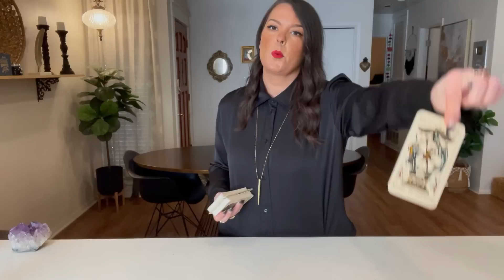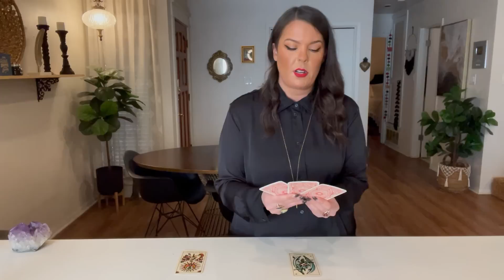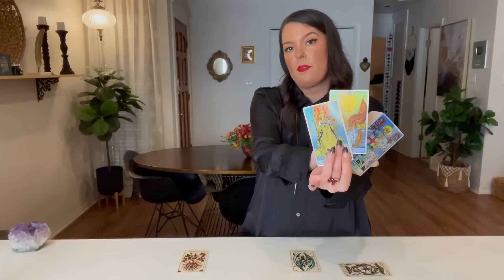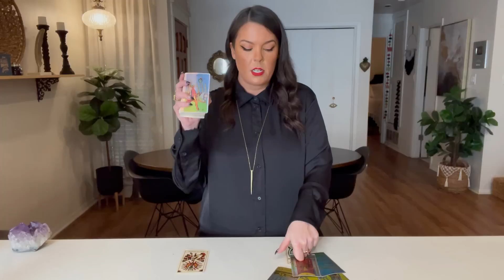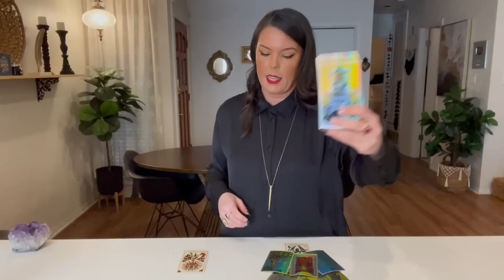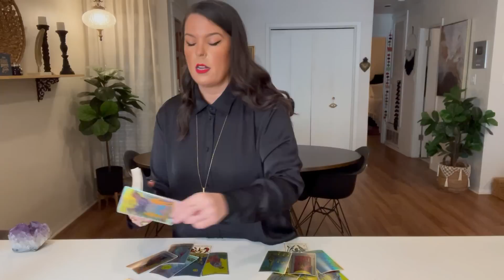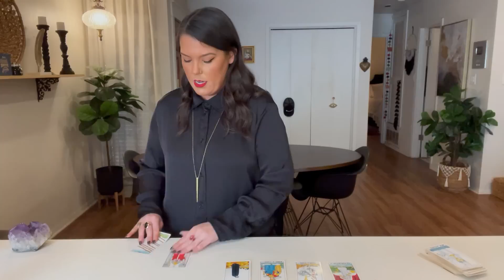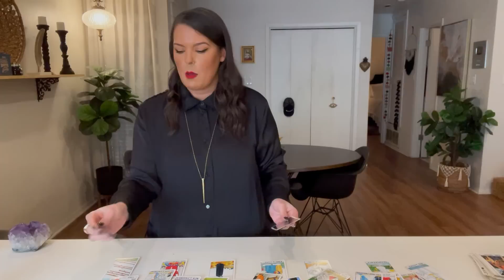SAGITTARIUS- GET READY FOR A BIG WIN! A DREAM COME TRUE! SOMEONE CAN'T GET ENOUGH OF YOU!- NOVEMBER